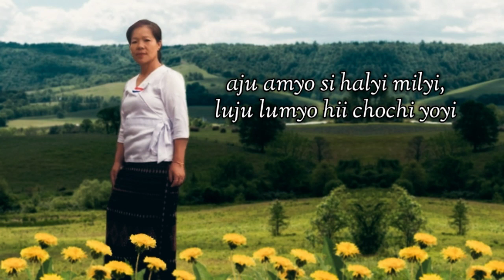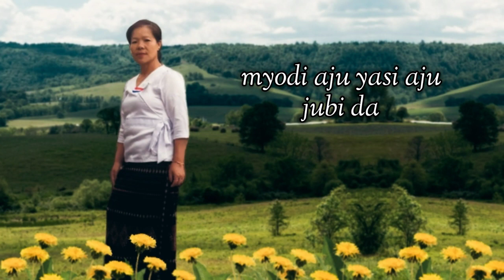Siilo Ngiika Saado | Apatani modern song by Tasso Tajang Aku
Singer: Tasso Tajang Aku
Lyrics: H.T Konya
Album: Anii-Abaa